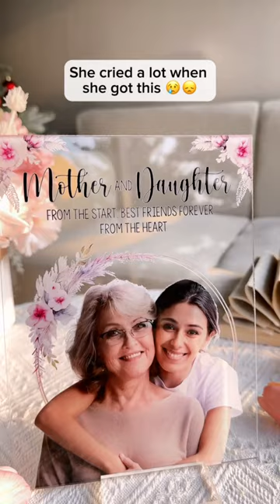Custom Photo Mother And Daughter | Personalized Acrylic Photo Plaque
Celebrate the special people who make up your family with a custom acrylic plaque. This unique wall art makes a thoughtful gift for any family to display their love all in one place. This customized plaque becomes a contemporary focal piece that immortalizes your family’s bond. It’s a wonderful housewarming or Christmas gift for newly blended families or those moving into a new home. Display your family name proudly in the entryway, above the mantel or in any high-traffic area of the home. Family members will feel cherished each time they pass by and see their names artfully represented. For a family who has it all, a personalized plaque is the perfect unique gift. The meaningful sentiment will remind them daily of their unconditional love. This acrylic plaque commemorates the memories while creating lasting new ones.
Capture special memories with a personalized acrylic photo plaque. Custom-designed with your photos and text, this crystal clear plaque makes a unique, meaningful gift to commemorate the moments that matter most.

MESSAGE:
Mother and daughter. From the start. Best friends forever from the heart.
First our mother, forever our friend.